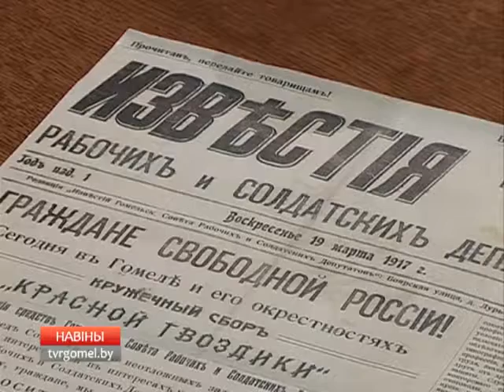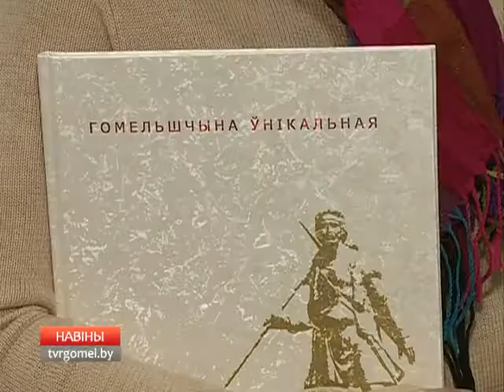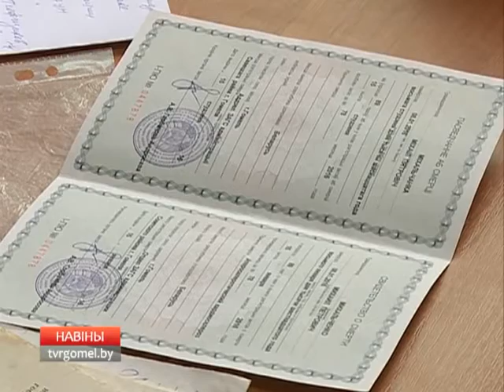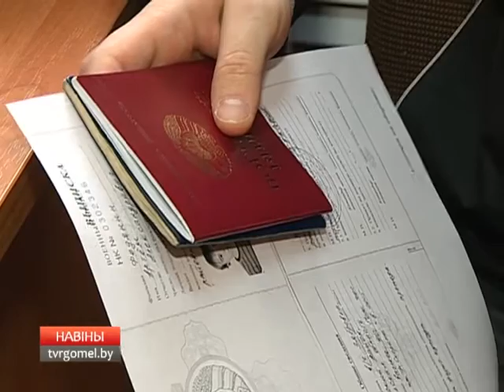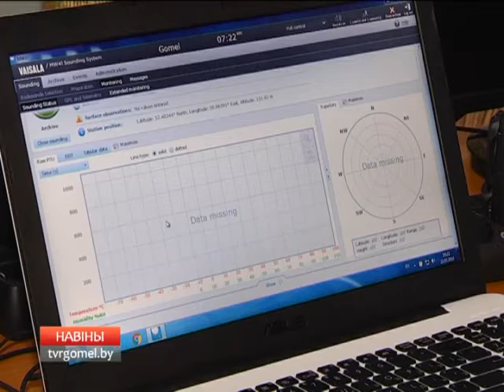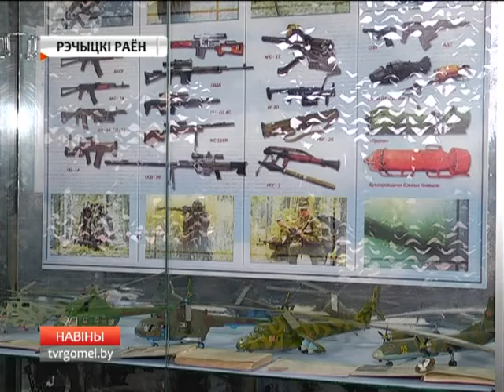23 03 2016 НОВОСТИ 6 30 БТ 4